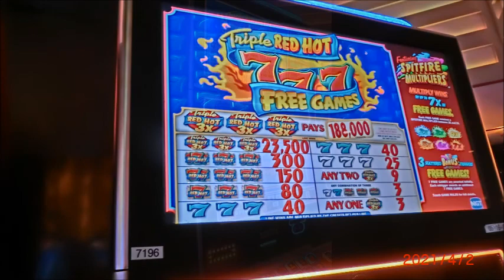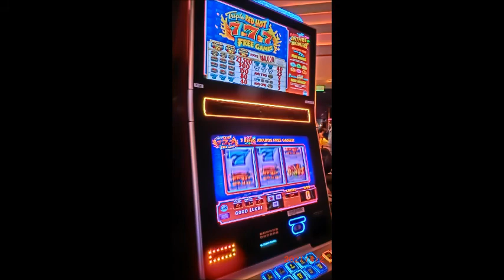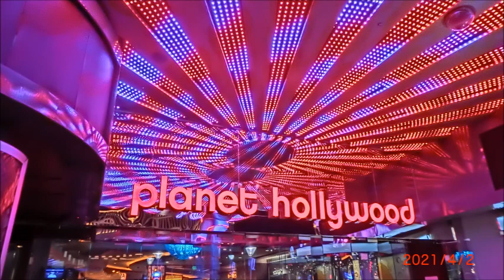プラネット・ハリウッド・リゾート&カジノ / Planet Hollywood Resort & Casino @ Las Vegas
ネバダ州・ラスベガスの「プラネット ハリウッド リゾート カジノ」にて